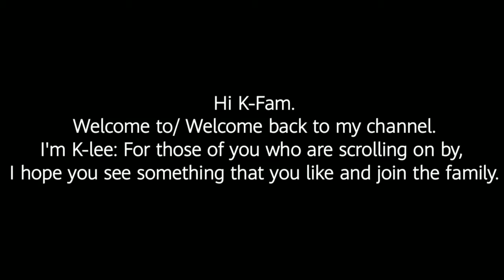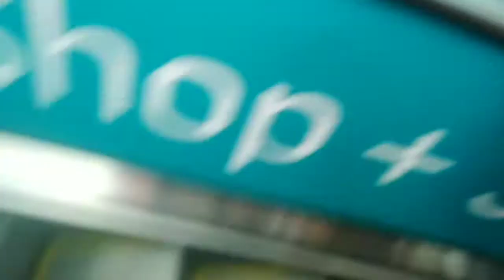Weekend Vlog|| NAMIBIAN YOUTUBER ||K-LEE TJIHO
Hi K-Fam ❤️
Here are a few scenes from this past weekend.